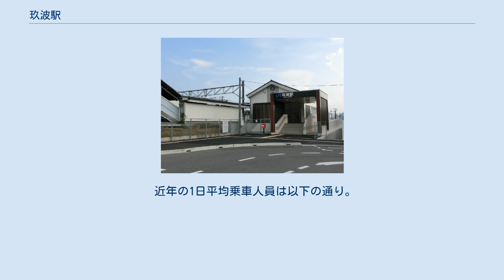玖波駅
玖波駅西口駅舎 玖波駅（くばえき）は、広島県大竹市玖波二丁目にある、西日本旅客鉄道（JR西日本）山陽本線の駅。
 当駅を含む区間で各駅停車となる列車のみの停車である。
大野浦駅以西で各駅停車となる快速「シティライナー」は停車するが、平日朝に運転の「通勤ライナー」は通過する。
朝夕は広島方面への通勤・通学客が多い。
下りホーム側に東口駅舎、上りホーム側に西口駅舎があり、互いのホームは跨線橋で結ばれている。
 宮島口駅が管理し、JR西日本中国交通サービスが駅業務を受託する業務委託駅。
ICOCA利用可能駅（相互利用可能ICカードはICOCAの項を参照）であるが、東口駅舎の自動改札機は簡易式のため、降車客の普通乗車券は駅係員が集札する（窓口非営業時は集札箱に乗車券を投入する）。
 みどりの窓口は東口駅舎にある。
西口駅舎は自動券売機のみの設置であり、定期券・特急券などは購入できない。
 駅スタンプは「宿場まちの情緒が残る「卯建の町並み」の駅」。
 1番のりばと2番のりばの間にホームのない待機線（指令上の2番線）があるが、架線がないため電車は入線できない。
このため、2番のりばは「3番線」となっている。
特記のない限り、出典は「大竹市統計書」である。